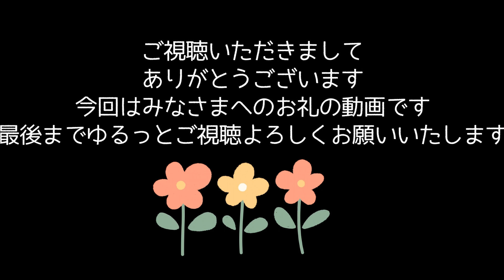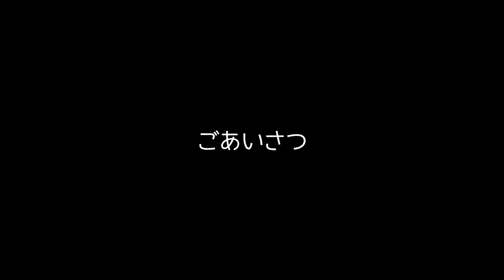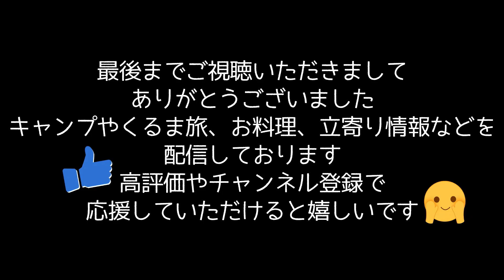【キャンプ動画 Duocamp みなさまに感謝を込めて】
YouTubeの登録者数が500人を超えました　そして動画の数も300を超えました。
長く続けてこれたのもみなさまのおかげです。

▷もくじ
00:00 オープニング
00:57 好きな風景
02:12 ごあいさつ
05:37 エンティング

撮影機材（大げさw）
◾️iPhone15Pro
◾️iPhone12mini
■動画編集ソフト：Wondershare Filmora

Filmora内音楽データ